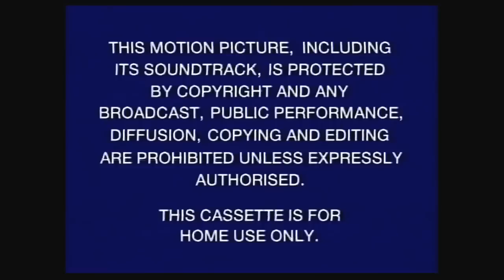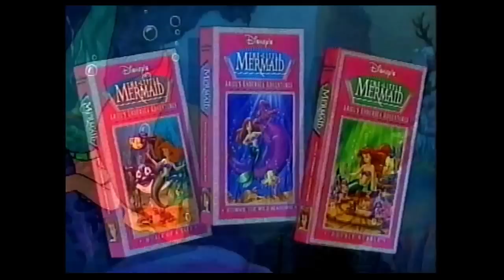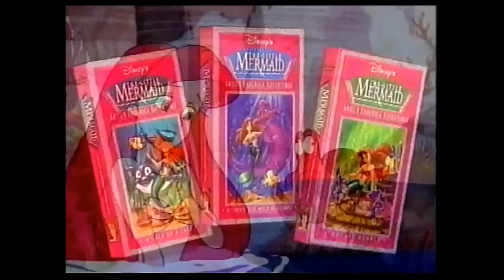Opening to Disney's Sing Along Songs: The Bare Necessities UK VHS [1994]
These are the Opening previews from my Disney’s SingAlong Songs The Bare Necessities VHS tape